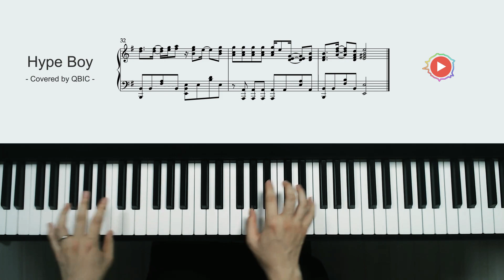[Piano Cover] NewJeans - Hype boy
안녕하세요 QBIC입니다!! 이번에는 Hype boy로 만나게 되었네요ㅎㅎ

듣기에는 참 좋은데 막상 연주해보려니까 숨겨진 재즈코드와 알수없는 엇박 리듬에 헤메다 결국 이렇게 연주하게 되었습니다ㅎㅎㅎ

2절은 너무 반복적이라 1절만 연습해도 충분히 연주효과는 있다 생각해서 짧게 연주해 보았습니다...ㅎㅎ